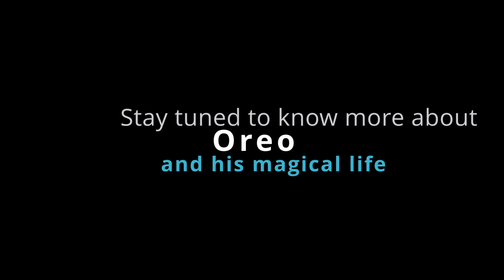Oreo eats first anchovy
Oreo is a purebred British Shorthair kitten. He is currently the star in our family, bringing us and his viewers hours and hours of enjoyment. This channel is dedicated to Oreo.

"Oreo says Meow ..."